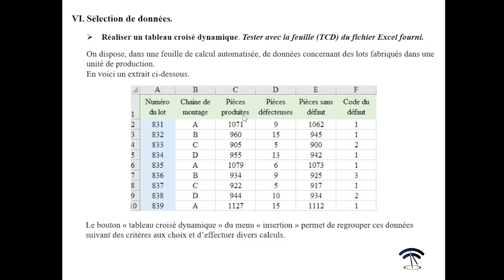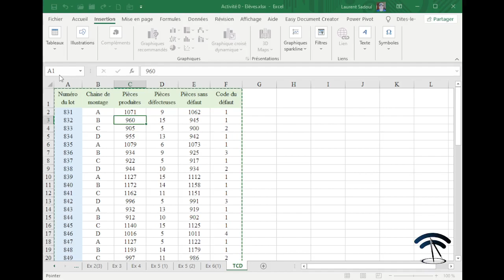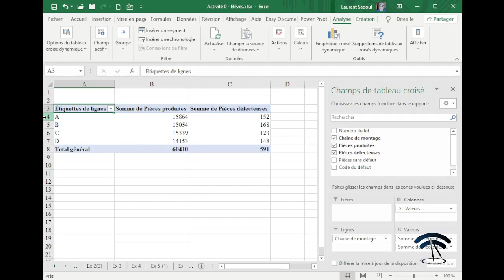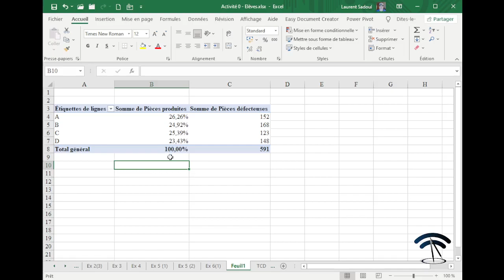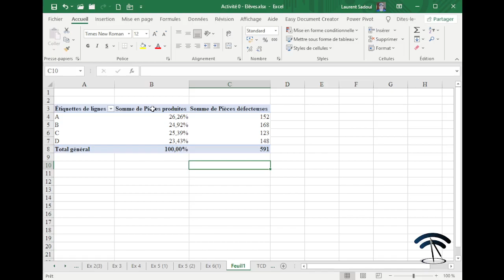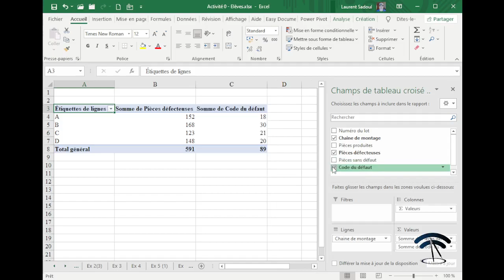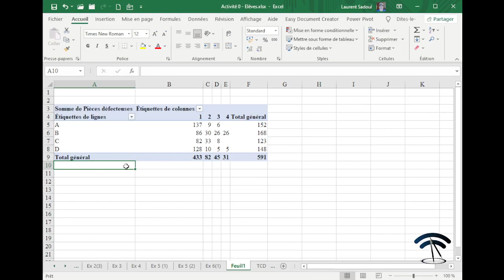Introduction au tableur Excel (4)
Les fonctionnalités de base d'Excel (création d'un TCD)